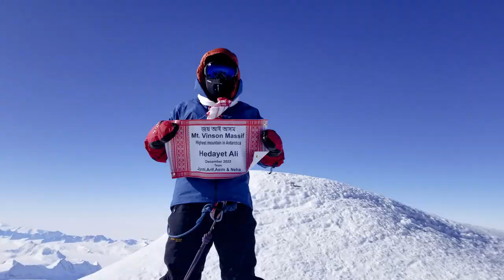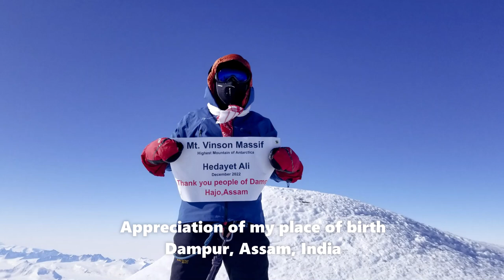Mt. Vinson 2022: Vinson Basecamp to Summit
Mt. Vinson 2022 (Highest Mountain in Antarctica): Vinson Basecamp to Summit

vinson Antarctica mountain mountaineering hike union glacier punta arenas ski plane ALE seven summit